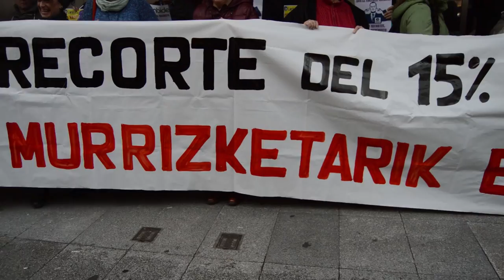Organizaciones feministas y colectivos sociales denuncian los recortes de las prestaciones de Lanbid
Diferentes organizaciones feministas y colectivos sociales se han concentrado a las puertas de la delegación del gobierno vasco para denunciar los recortes sociales y la vulneración de derechos que sufren las mujeres en Lanbide.